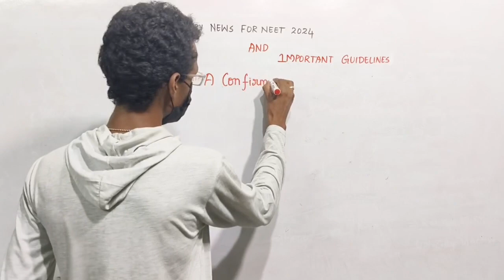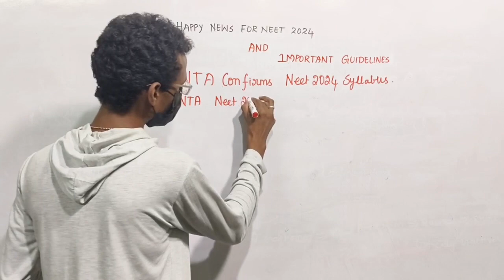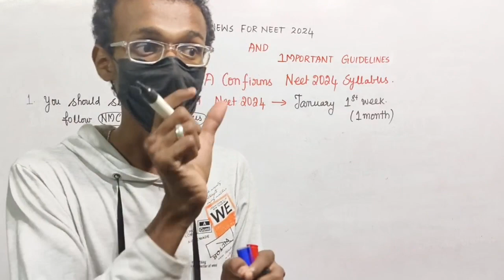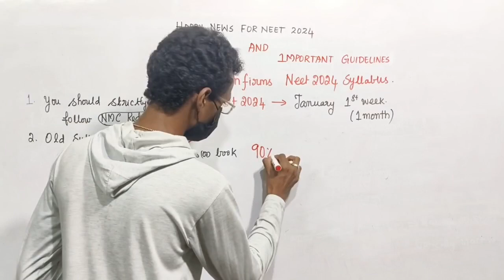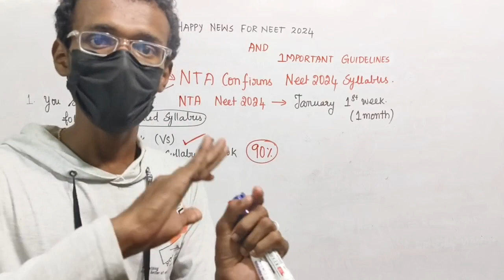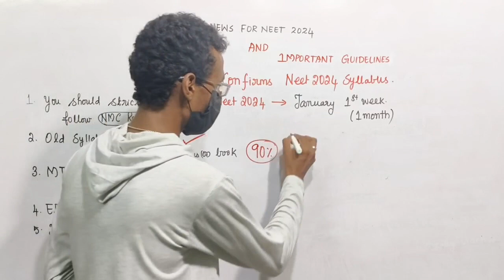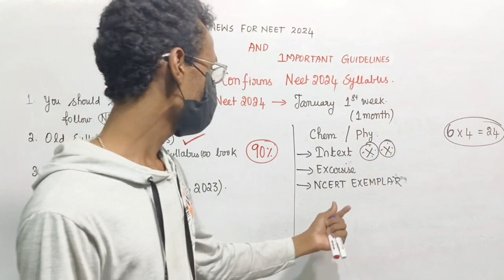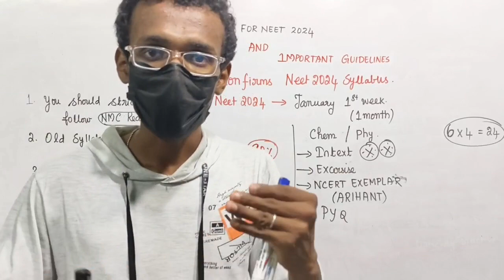Happy News for Neet2024 Aspirants🥳|Important Guidelines for Neet 2024 Exam💥|Neet2024 latest updates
11th/12th/neet/icar/cucet entrance exam short tips and tricks # ncert line by line#neet#cucet exam icar exam#sreenivas#neet toppers tricks

SREENIVAS, MOHAN